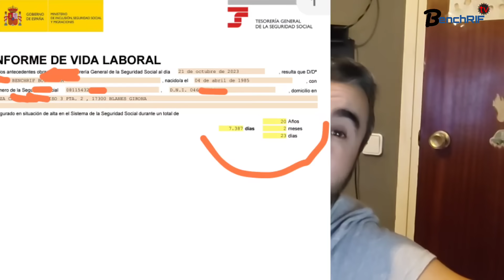اسبانيا أقوى رد على Begoña اللي بغات تجري على المغاربة وحتى على أصحاب الجنسية من إسبانيا